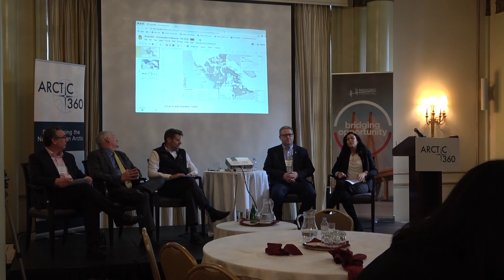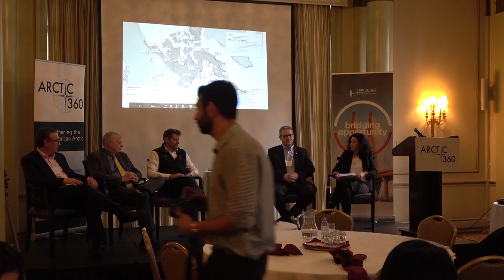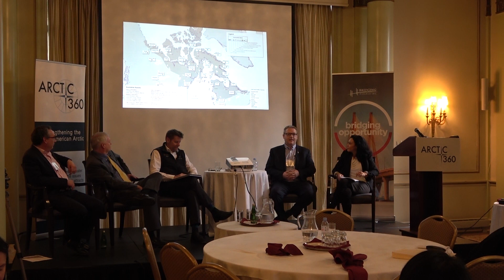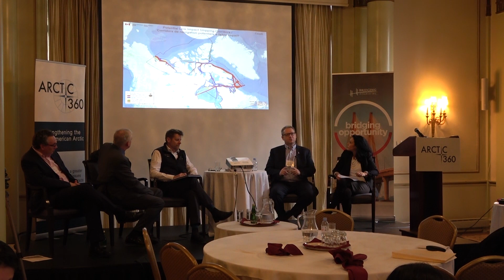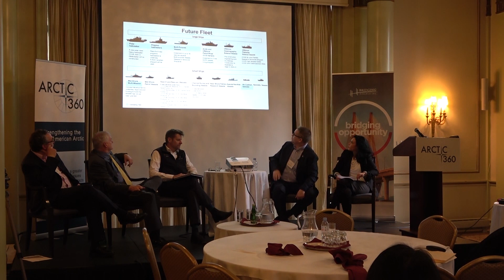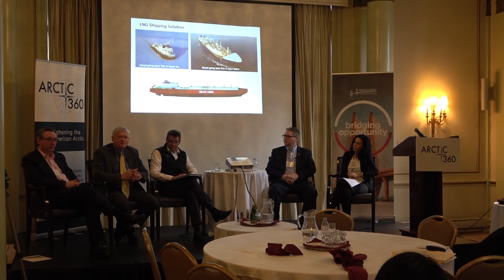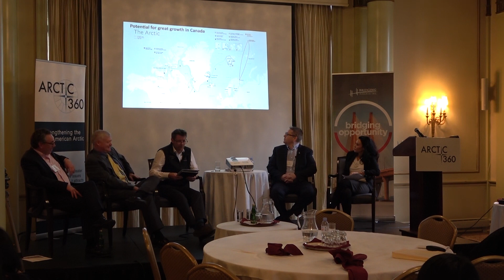Arctic360 Second Annual Conference February 2020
SESSION V: Financing the Infrastructure Gap: Shipping In the North American Arctic Ocean

Moderator: Jessica Shadian, President and CEO, Arctic360

Mead Treadwell, Chair, Arctic Circle's Mission Council on Shipping and Ports; Co-chair Polar Institute, Wilson Center

Matthew Lewis, VP Marine Manager for Canada, CNA

Neil O’Rourke, Assistant Commissioner, Arctic Region, Canadian Coast Guard

Peter Garapick, Director, Industry Relations, Quark Expeditions